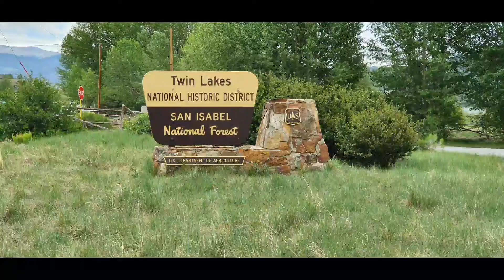Day 71 Twin Lakes